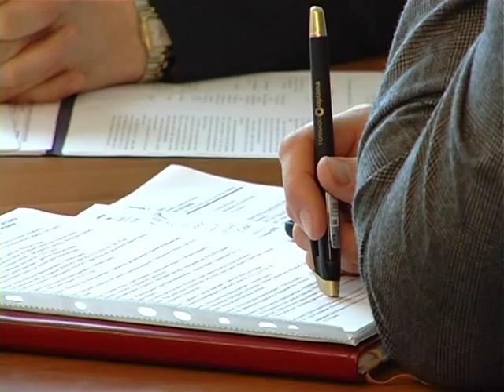виконання програми протидії тероризму